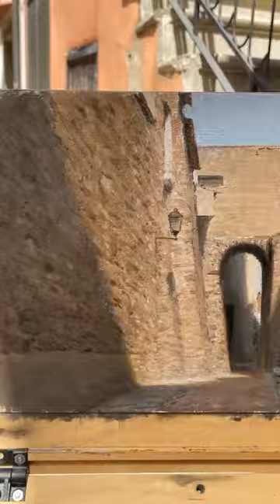Painting in a medieval Italian Village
This was a two day plein air painting of an alleyway in Albanella, a small village in the Salerno Province of Italy.

My mailing list signup, for those interested in upcoming studio sales and in person workshops: